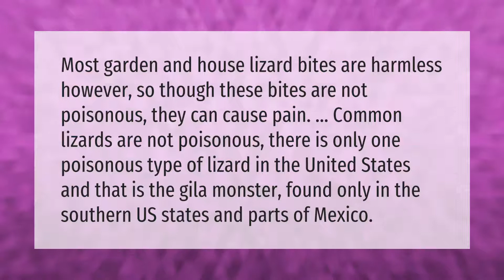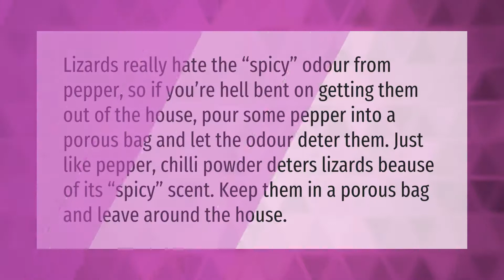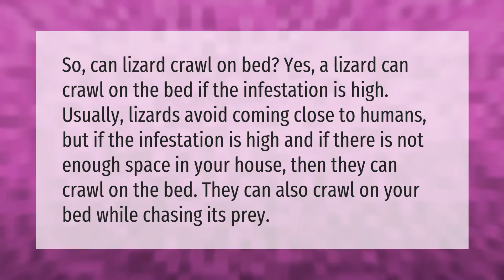Are lizards poisonous to humans?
00:00 - Are lizards poisonous to humans?
00:39 - What smell do lizards hate?
01:11 - What happens if a lizard poops on you?
01:39 - Will lizards crawl in your bed?

Laura S. Harris (2021, February 13.) Are lizards poisonous to humans?
    AskAbout.video/articles/Are-lizards-poisonous-to-humans-218168